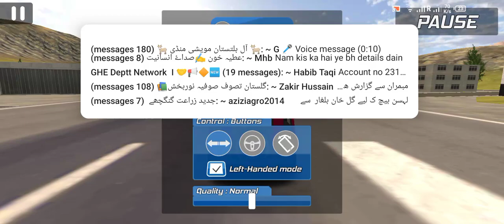Police Car Chase Cop Driving Simulator- LandGaming Extreme Driving CarRacing- Android Gameplay